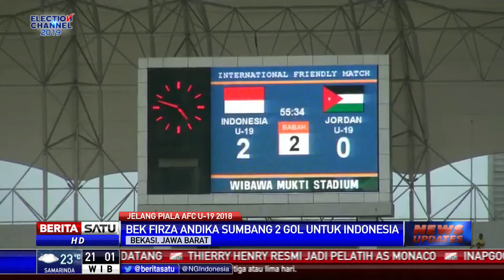Indonesia U-19 Menang 3-2 Atas Yordania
Timnas U-19 Indonesia menang tipis 3-2 atas Yordania pada laga uji coba di Stadion Wibawa Mukti, Cikarang, Jawa Barat. Bek Firza Andika menjadi bintang lapangan dengan menyumbang dua gol.

Facebook.com/BeritaSatuTV
Youtube.com/BeritaSatu